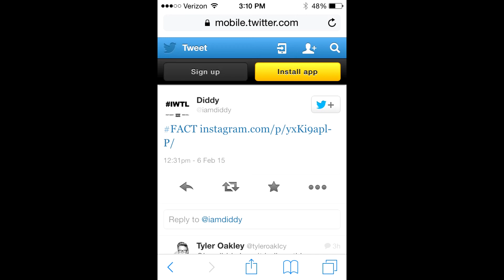I Heart Celebrities with My Dick and My Butt